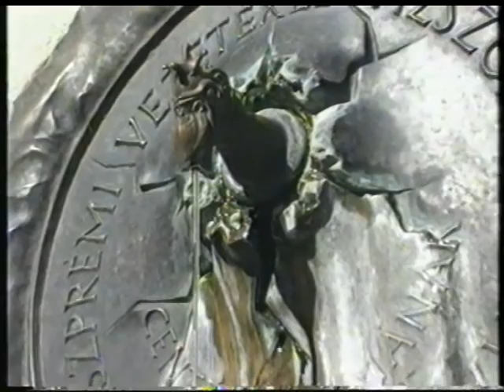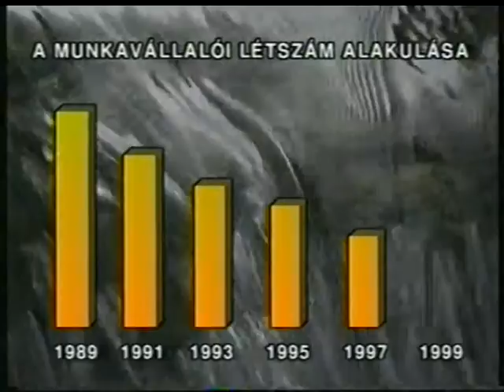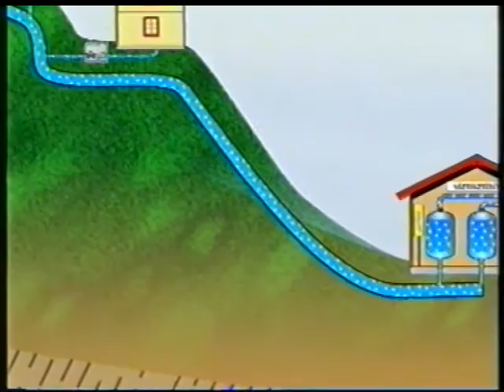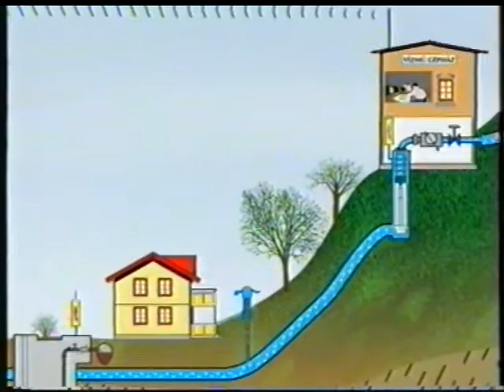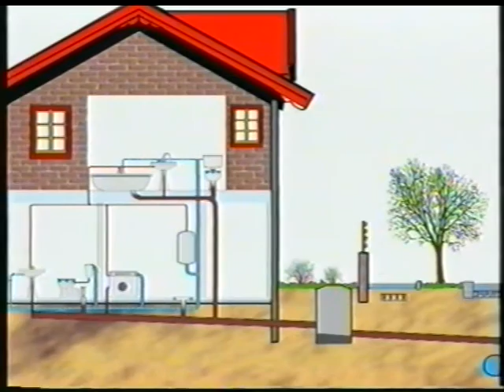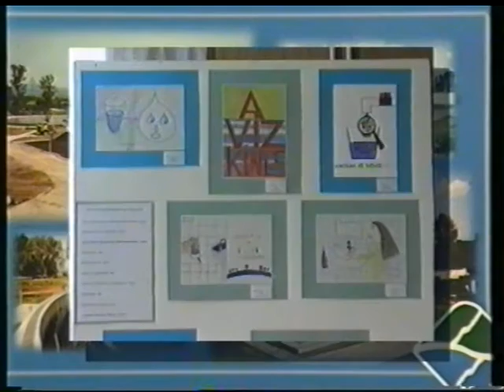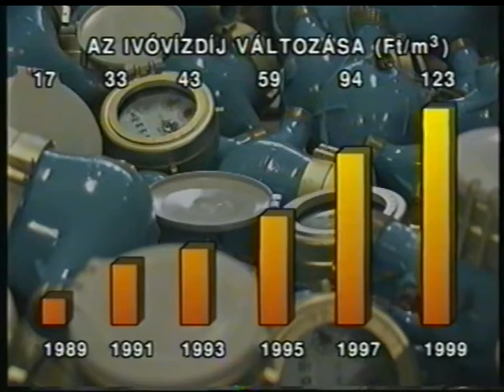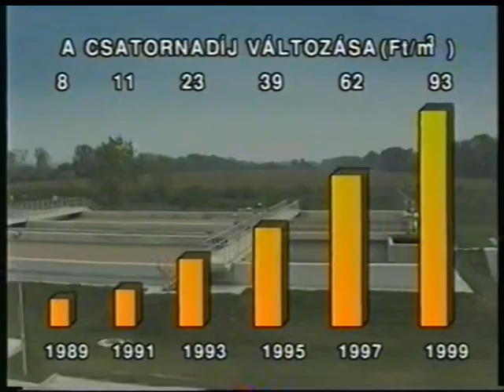Kincsünk a karsztvíz